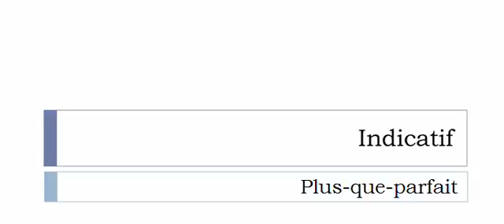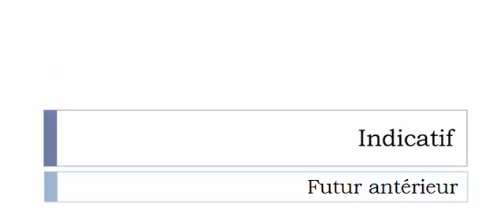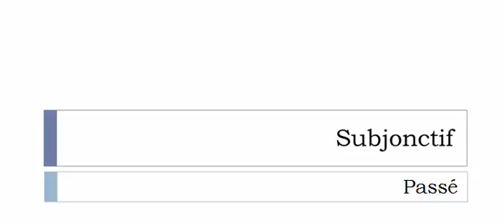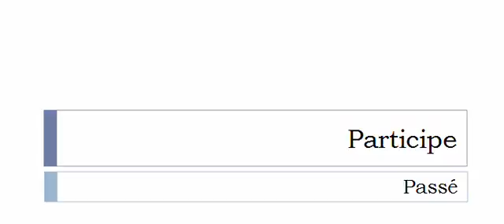Conjugate French verb # Enrêner = Enrêner